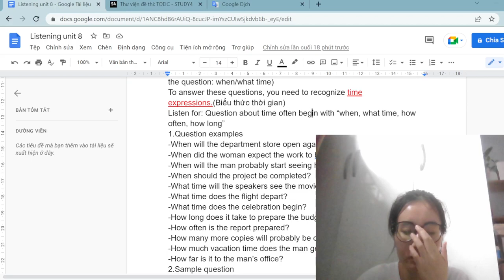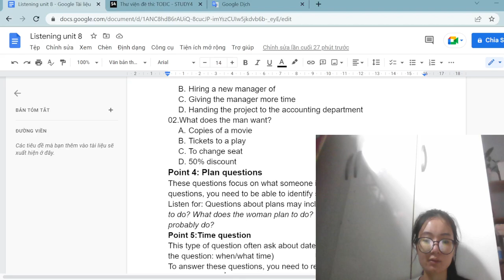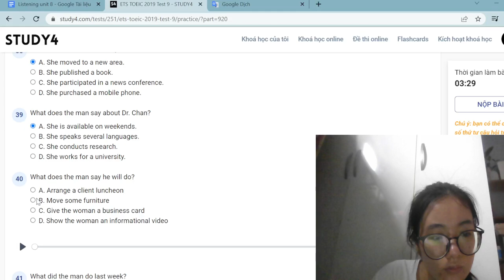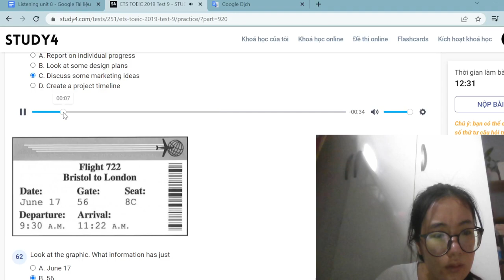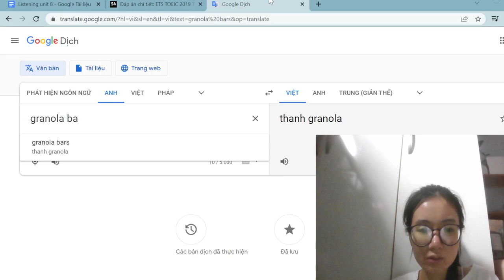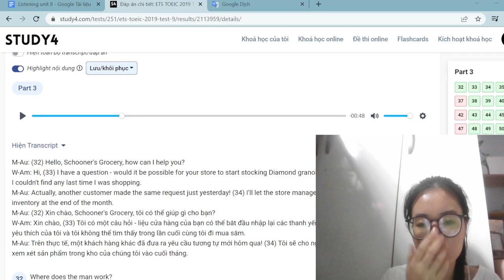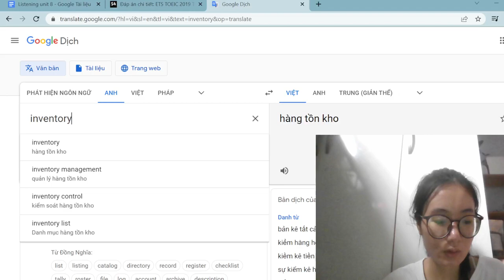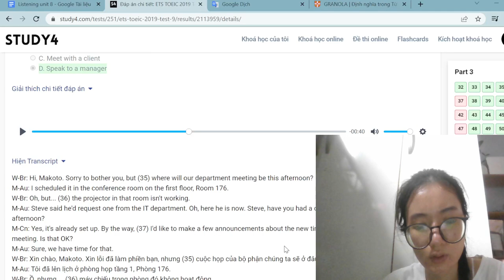Ystrateg| Listening unit eight| 8 Activity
Tổng quan về TOEIC Part 3
Đề thi Part 3 format mới gồm có 39 câu hỏi cho 13 đoạn hội thoại với nội dung không in ra giấy. Nhiệm vụ của thí sinh là nghe từng đoạn thoại, rồi chọn đáp án phù hợp nhất trong 4 câu trả lời được liệt kê.
Cấu trúc bài thi
Cấu trúc part 3 được cập nhật mới từ 1/6/2019 chắc chắn sẽ gây khó khăn gấp bội cho các thí sinh vì:
Số câu hỏi tăng từ 30 lên 39 câu (13 đoạn hội thoại ngắn x 3 câu hỏi/đoạn)
Có thể xuất hiện giọng người thứ 3 trong bài nghe
Phải nhìn biểu đồ hoặc bảng biểu để trả lời
Có những câu hỏi buộc thí sinh phải hiểu và đoán ý của người nói
Các chủ đề thường gặp trong TOEIC Part 3
Các chủ đề trong văn phòng: deadlines, documents, equipment, raises, promotion, training, contracts, sales, expenses,etc.
Các chủ đề đặt, hủy phòng ở nhà hàng (restaurants), khách sạn (hotels)
Các chủ đề liên quan đến du lịch (travel)
Hoạt động làm trong lúc rãnh rỗi (pastime activities)
Hãy luyện nghe cũng như trau dồi vốn từ theo từng chủ đề để tăng khả năng “trúng tủ” bạn nhé!
Một số dạng câu hỏi thường gặp
Dạng câu hỏi ý chính: Thường là các câu hỏi chung chung
⇨ What is the conversation about?
⇨ What is the topic of the conversation?
⇨ What/Who are the speakers talking about?

Dạng câu hỏi chi tiết: Dạng bài này đòi hỏi các bạn cần nghe nội dung sâu hơn, chi tiết hơn thì mới trả lời được. Thông thường những câu này sẽ hỏi về nguyên nhân hay một vấn đề nào đó, hoặc là các con số…
Ví dụ:
⇨ What is the purpose of the man/woman’s call?
⇨ What problem does the man have?
⇨ How many sisters does Robin have?

Dạng câu hỏi suy luận: Ở dạng này, phải căn cứ vào thông tin ở bài hội thoại để suy luận ra các thông tin khác. Đây là một dạng bài khá khó, đòi hỏi kỹ năng nghe của thí sinh khá nhiều, thường mục tiêu nhắm vào các thang điểm cao.
 Ví dụ:
⇨ What is the relationship between 2 speakers?
⇨ What will ( someone ) probably do next?
⇨ Where is the conversation likely taking place?

Dạng câu hỏi về bảng, biểu đồ: Đây là dạng bài mới trong part 3 này. Dạng này thường bắt đầu với câu “Look at the graphic”(Nhìn vào hình ảnh). Các bạn vừa phải nghe và nhìn hình để có thể chọn câu trả lời phù hợp.

Cảm ơn mn đã xem video của mình nha.